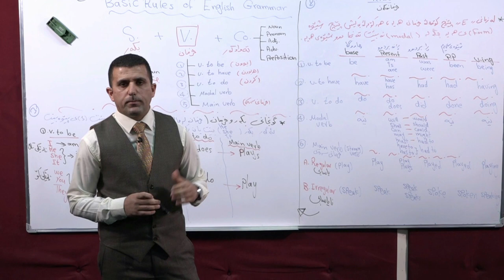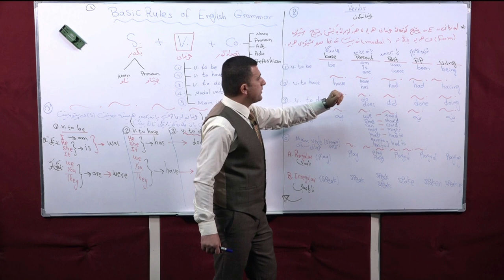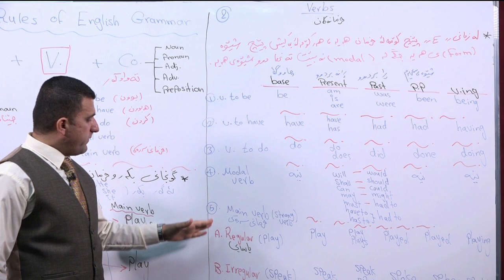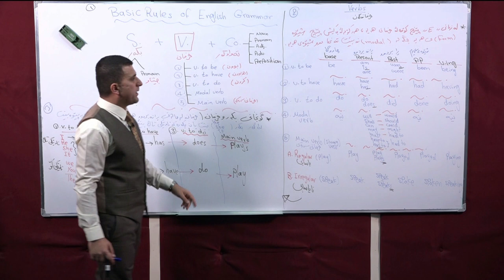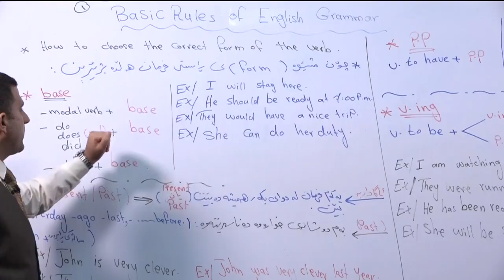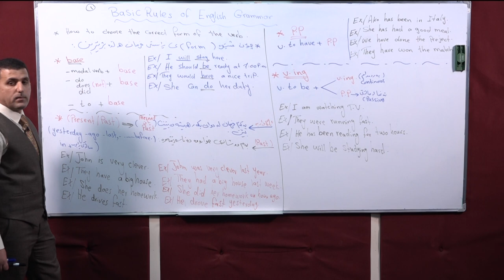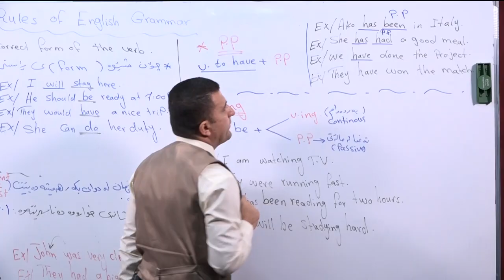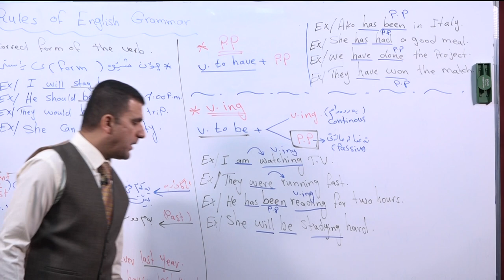ئینگلیزی پۆلی ١٢ - ئاسانترین و خێراترین ڕێگا بۆ هەڵبژاردنی وەڵامی ڕاستی پرسیارەکانی وزاری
چەند یاسایەکی بنچینەیی گرامەری ئینگلیزی کە هاوکارێكی باشە بۆ قوتابی  تا با ئاسانی وەڵامی پریسارەکانی زۆربەی بابەتەکانی گرامەری ئینگلیزی بزانێت.